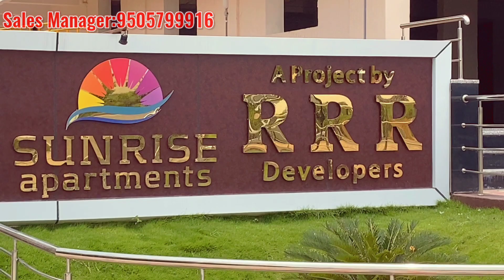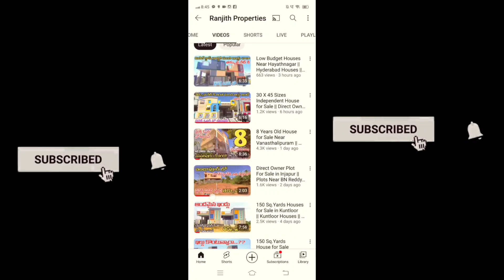Only 4500\- Per Sq.Feet || low budget flats for sale || adibatla flats for sale || adibatla plots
*Sunrise Apartments - TCS Adibatla* Beside Adibatla Commissionarate.
 ✅ *3Bhk -2 Car Parking, Club House and Amenities 5.5lakhs.*
✅ *2 Bhk-1 Car Parking, Club House and Amenities 4.5lakhs.*
*GST 5% on Rs: 2200 per sft.*
*Key Hand Over : By December 2022.*
*Amenities*
✅ Swimming Pool
✅ GYM
✅ One Side Basketball
✅ Indoor Games
✅ Billiards
✅ Badminton Court
✅ Elders Sitting Area
✅ Excellent Ventilation
✅ Generator For Standby Power
✅ Ample Car Parking
✅ 24 Hours Water Supply
✅ 24x7 Security
✅ Premium Quality Construction
✅ 100% Vasthu
✅No Common Walls
*Location Highlights*
📌 Beside Adibatla Commionrate
📌 100 Meters To TCS Main Gate
📌 0.9 KM Outer Right Road
📌 3 KM TATA Aero SEZ
📌  3KM Visvesvaraya Engineering College
📌 3 KM RTA Ibrahim patan
📌 5 KM Delhi Public School
📌 5 KM Narayana Junior College
📌 7 KM Wonderla Amusement Park
📌 9 KM Ranga Reddy District Collectorate Office
📌 12 KM FAB City
📌 22 KM Rajiv Gandhi International Airport
📌50 Min Hi-tech City

2 bhk flats
2 bhk flats in delhi
2 bhk flats for sale in hyderabad
2 bhk flats in hyderabad
2bhk flats in hayathnagar
2bhk flats for sale in hayathnagar
2bhk flats for sale in vanasthalipuram
2bhk flats for sale in kukatpalli
2bhk flats for sale in lb nagar
Moosarambagh houses
2bhk flat for sale in uppal
2bhk flats for sale in nagole
2bhk flats for sale in peerzadiguda
3bhk flats for sale in uppal
3bhk flats for sale in nagole
2bhk flats
2bhk flats for sale in adibatla